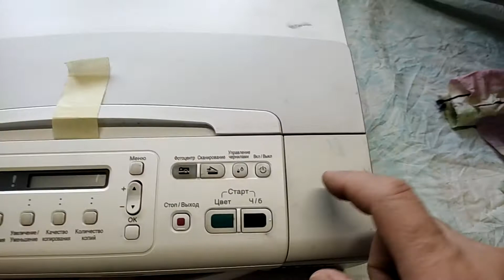Brother DCP 195С на запчасти, универсальные детали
Добавлено 07.09.22г.
ОЧЕНЬ ВАЖНОЕ ЗАМЕЧАНИЕ !
Выяснился нехороший момент, чистый не разбавленный ММ зелёного цвета портит печатающую голову принтеров Brother !
С принтерами Epson такой проблемы пока не заметил.
Поэтому при отмачивании и в дальнейшем в картриджи заправлять не менее 15-20%чернил по объёму относительно ММ, в таких пропорция проблем пока не заметил.

Правильным будет приобрести средство от известных фирм, таких как OCP или InkTec. Подробная статья про отмачивание принтера:
Brother MFC-J5910DW - реанимация, обслуживание и эксплуатация.

Ссылка на папку на Яндекс диске с материалами про струйные принтеры